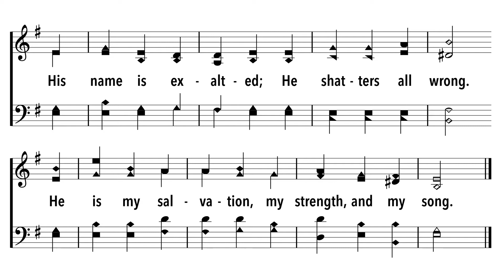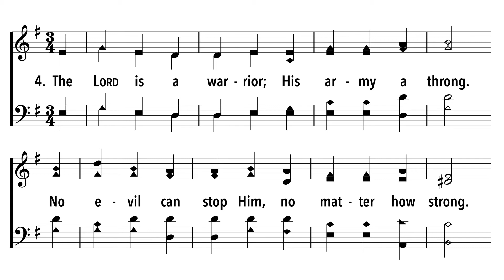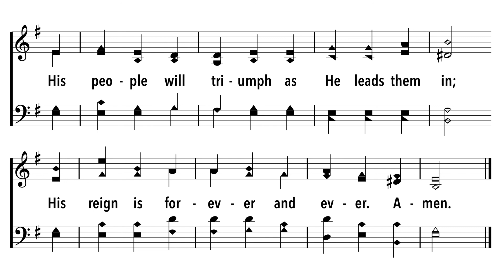The Lord Is A Warrior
Text: 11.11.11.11. • S. E. Rouse, based on Exodus 15

Lyrics:

The LORD is a warrior; the LORD is His name.
His strength is unchanging, forever the same.
His name is exalted; He shatters all wrong.
He is my salvation, my strength and my song.

The LORD is a warrior; He drowns all our woes.
He parted the waters and swallowed our foes.
The horse and its rider He hurled to the sea;
His right hand delivers in bold victory.

The LORD is a warrior; the nations have heard.
They tremble before Him and quake at His word.
His dread reputation has brought them dismay;
The rulers of darkness have melted away.

The LORD is a warrior; His army a throng,
No evil can stop Him, no matter how strong.
His people will triumph as He leads them in.
His reign is forever and ever. Amen.